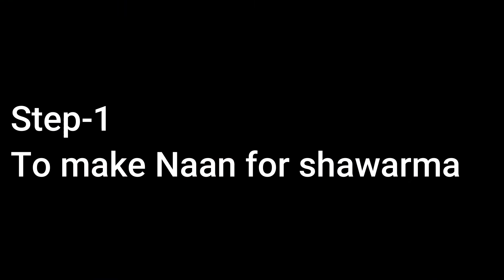chicken Shawarma recipe | chicken shawarma at home | chicken shahi roll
About: Hungry Nachos

Today i have added chicken shawarma recipe it is quick and easy to make at home and it taste delicious.

What you get in this video?
1:how to make chicken shawarma
2:how to make chicken shawarma at home
3: shawarma recipe
4:How to make shawarma bread/pitta bread
5:pitta bread recipe
6:naan recipe